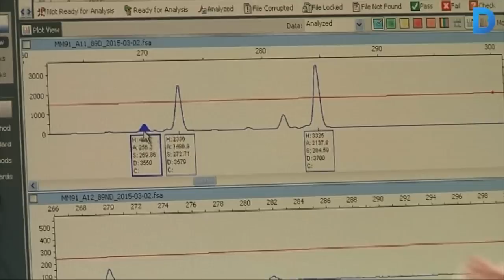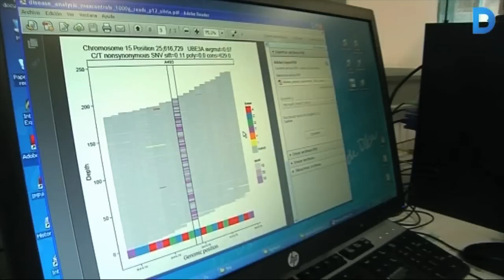Una família de la Sagrera finança la investigació de la malaltia rara del seu fill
La família de l'Aitor, un nen de cinc anys diagnosticat amb el síndrome de duplicació mecp2, ha recaptat durant un any 16.000 euros per investigar aquesta malaltia genètica. La fase inicial de l'estudi l'ha engegat l'Hospital Sant Joan de Déu i durarà un any. La família ha creat l'associació Miradas que hablan que continua recaptant fons a través de donacions i activitats solidàries per seguir amb la investigació. Més informació